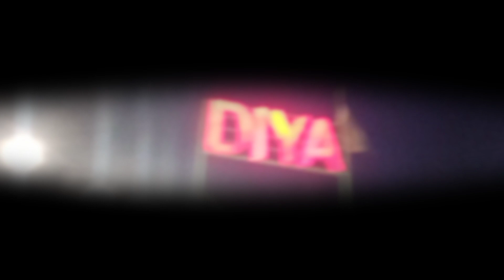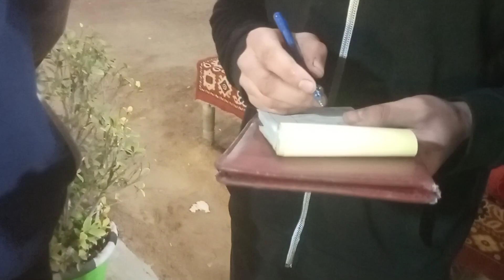happy birthday party 🥳🎉 | dosto k Saath dawat | malir rent a car party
5 million view